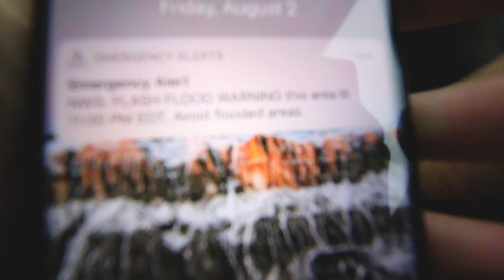Crazy Fast 3:54 MILE In The Rain?! | Sir Walter Miler 2019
8 guys went sub 4 minutes in the mile at the Sir Walter Miler 2019 in the pouring rain after a crazy lightning storm!

"The Sir Walter Miler began due to lack of stateside races for American athletes. In June 2013, Sandy Roberts was coming his best collegiate season, and couldn’t find any meets, that weren’t in Europe, to continue his development. With this position, the “Sandman Mile” was created for Roberts to attempt a sub 4:00 mile with only his brother as the pacer. The event was promoted for only a few days, and would take place at the end of football practice, with the lights still on, at Cardinal Gibbons High School. Hundreds showed up and lined the track to cheer Roberts on. The next year, the Sir Walter Miler took that energy and developed it into a mile-centric event, which has only grown since.

After the inaugural  Sir Walter Miler in 2014, LetsRun.com, said of the event: “Meet organizers of America, take note: this is how you put on a professional track meet.” Winner of the race, Ford Palmer, soon got a major shoe deal with Hoka One One, after his win. “It was almost a carnival on the college campus, everyone went to the race, cheered their butts off, and went back to the brewery afterwards. It was the best event I have ever been to as a track athlete,” said Palmer.

Sports Illustrated called the 2015 Sir Walter Miler the “best glimpse of future growth for American track.”

The 2016 event boasted the first T20 sub 4:00 mile ever, as Mikey Brannigan ran 3:57.58 en route to his Gold Medal at the 2016 Paralympics in Rio.

The Sir Walter Miler is directed and promoted by Sir Walter Running; a Raleigh-based 501(c)(3) nonprofit organization that consists of Pat Price, Logan Roberts, and Sandy Roberts, with additional help from Elite Coordinators Jeff Caron and Stephen Furst, and a team of interns."

Instagram: @maxbrsee - dm me!

What I use to make my videos:
My Camera
My Lens
My Mic
My Drone
Memory Card
Hard Drive